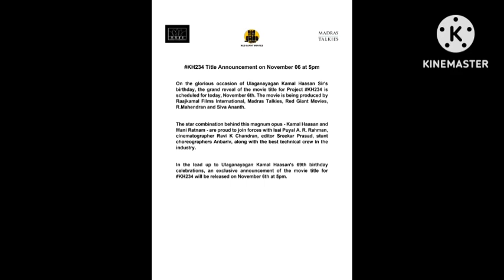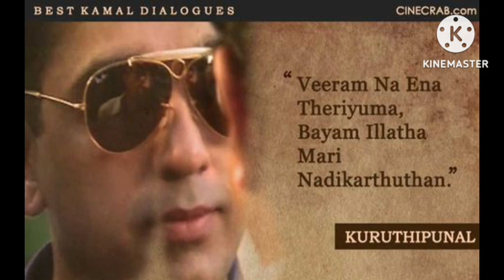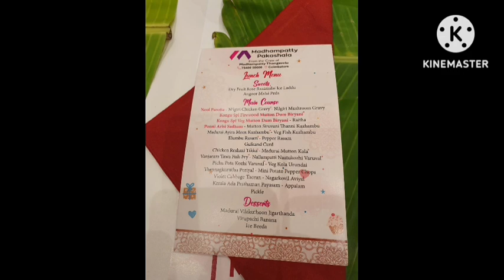Deepavali started ULAGANAYAGAN Kamalhaasan in Action Avatar "THUG LIFE " | MANIRATNAM ARRAHMAN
Deepavali started  ULAGANAYAGAN Kamalhaasan in  Action Avatar  "THUG LIFE " | MANIRATNAM ARRAHMANNEW NAME, A NEW HISTORY!